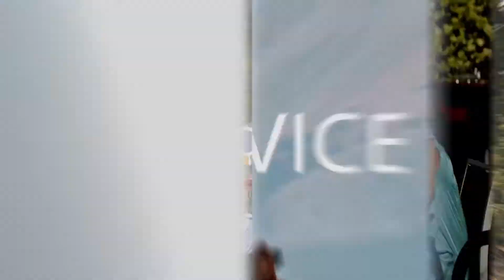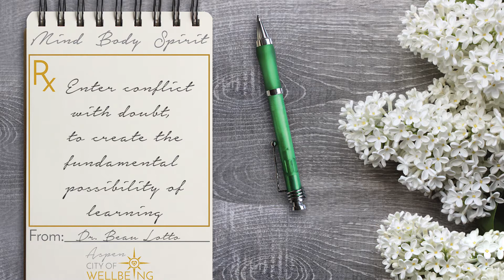CELEBRATE "DOUBT" w/ Dr Beau Lotto : Lead With Love Rx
MBSRx and Aspen City of Wellbeing are part of Lead with Love

Lead with Love is a social impact organization committed to shifting culture from fear to love. Events, programs and trainings focus on: heart-centered leadership, optimal wellbeing, service, connection and joy.